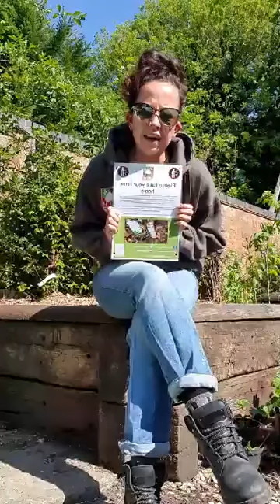A reminder from Ranger Lei...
Taking a break from Forest School TV to remind everyone that we can all play a part in looking after our green and natural spaces.